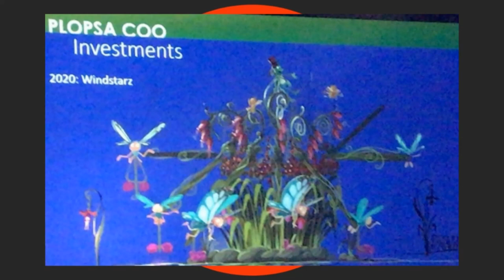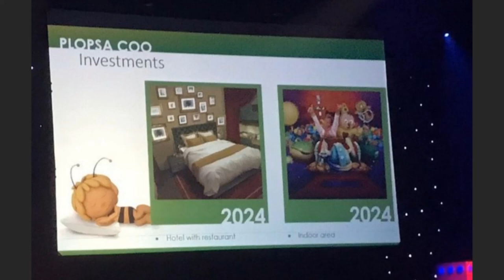Plopsa Coo Announces A Zamperla Windstarz For 2020 Plus A Hotel and Indoor Area For 2024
On this episode of Theme Park Newsroom, I'll be sharing the latest concepts for a Zamperla Windstarz opening in 2020, as well as the announcement of a hotel and indoor area opening in 2024. I'll also share my thoughts on both projects.